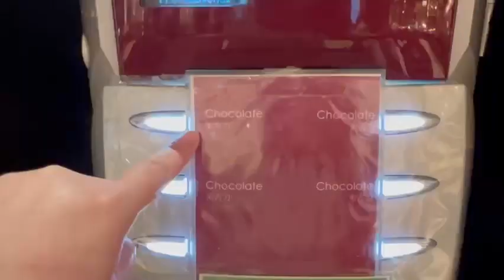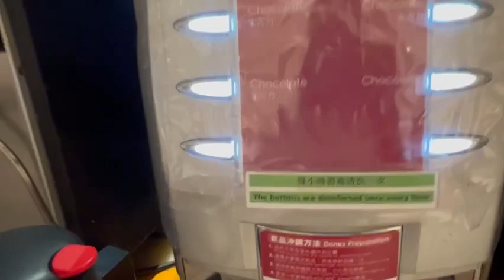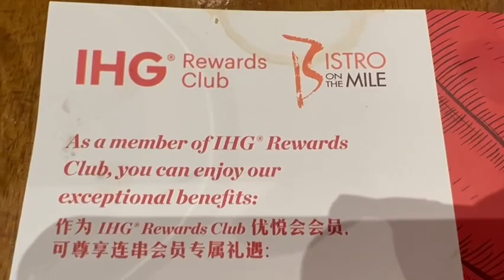Bistro on the Mile | Holiday Inn | Tsim Sha Tsui Hong Kong